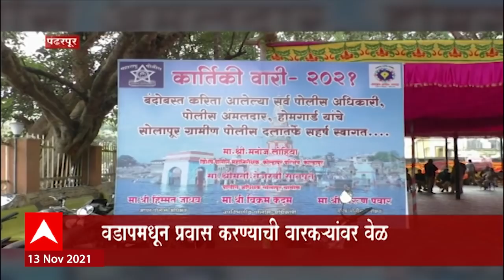ST संपाचा वारकऱ्यांनाही फटका, ऐन कार्तिकी यात्रेदरम्यान एसटी ठप्प, वडापमधून प्रवासाची वेळ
ABPMajha एसटीच्या संपामुळे लालपरी बंद आहे. त्यामुळे कार्तिकी एकादशीसाठी भाविकांना विठुरायाच्या दर्शनासाठी खासगी वाहनातून प्रवास करावा लागणार आहे. राज्य सरकारकडून वारकऱ्यांची कोणतीही सोय झाली नसल्यानं वारकरी संप्रदाय शासनावर नाराज असल्याचं दिसून आलं आहे.